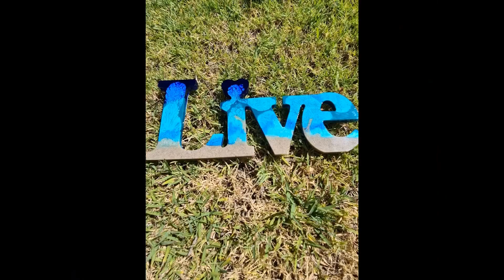Live in the moment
Make sure you get out there and live ...